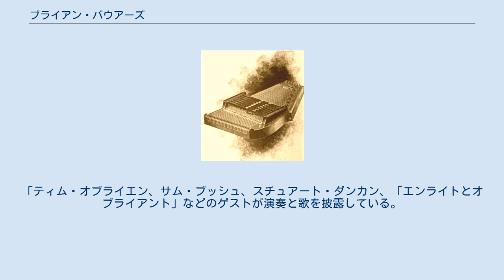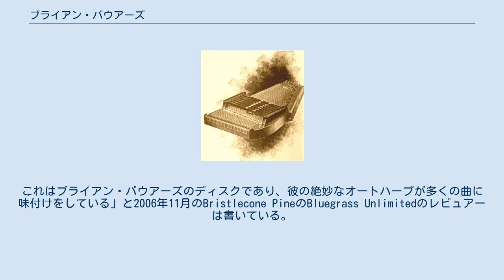ブライアン・バウアーズ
ブライアン・バウアーズ (Bryan Bowers、1940年8月18日 - ) は、アメリカ合衆国のフォークおよびオールドタイム等のミュージシャン、オートハープ奏者。
バージニア州ヨークタウン生まれ。
オートハープを海外を含めた音楽家や多くの人に知らしめ、また、オートハープにおける近代メロディックスタイルの創始者の1人とされる。
 ブライアン・バウアーズは1980年にマイク・クロスの曲 The Scotsman を録音したことで、コメディ・ラジオ番組 Dr. Demento Show の聴衆の間で人気を博した。
 1993年、ブライアン・バウアーズはマザー・メイベル・カーター、キルビー・スノウ、サラ・カーターらが所属するオートハープの殿堂入りを果たした。
 2006年、2007年と2年連続で新譜 Bristlecone Pine とSeptember in Alaska をリリース。
「ティム・オブライエン、サム・ブッシュ、スチュアート・ダンカン、「エンライトとオブライアント」などのゲストが演奏と歌を披露している。
これはブライアン・バウアーズのディスクであり、彼の絶妙なオートハープが多くの曲に味付けをしている」と2006年11月のBristlecone PineのBluegrass Unlimitedのレビュアーは書いている。
「ブライアン・バウアーズはテーマに沿って多様で叙情的に強い曲を選んでいます。パワフルなラブソング（"When You And I Were True "や "Magnolia"）や、生と死に関する不誠実でない瞑想曲（"Bristlecone Pine"、"Friend For Life"、"When I Go"）、そして心を揺さぶるインストゥルメンタルがあります。彼は多くのフォーク/ブルーグラス/カントリーのパフォーマーのような陳腐なものをうまく避けている」。
 彼は現在も活発な演奏と指導を行っている。